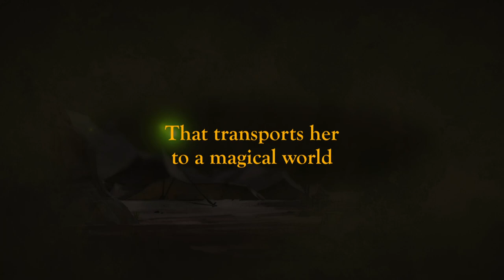LAMYA'S POEM: Mena Massoud - animated feature film trailer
Actor Mena Massoud voices a literary giant in the film trailer for Lamya's Poem (2023) animated feature film.
When Lamya, a young Syrian refugee flees the violence of her country, she is given a book of poetry by the famous 13th-century, Persian poet, Rumi.

Written and directed by Alex Kronemer

Release date: February 21, 2023 on DVD and VOD platforms in North America